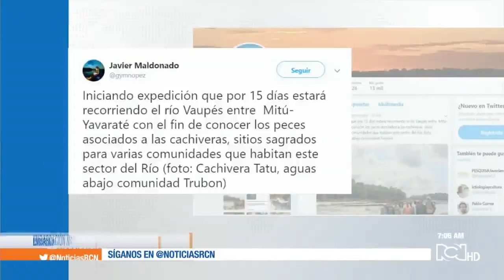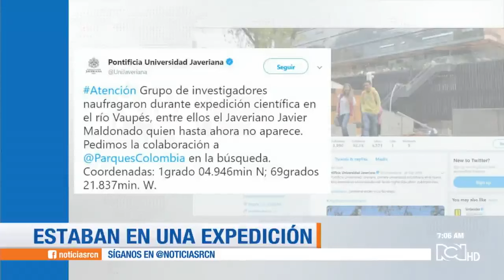Investigador de la Javeriana está desaparecido tras naufragio en Vaupés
NoticiasRCN | Organismos de socorro buscan a Javier Maldonado, experto en peces amazónicos y quién se encontraba en una expedición con otros investigadores cuando su embarcación naufragó.